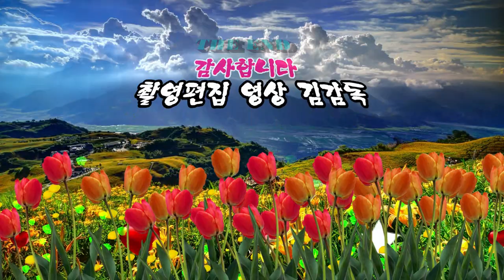가수 김상호/바람개비/대구 청라언덕 가요제/ HIT 엔터테인먼트/영상김감독